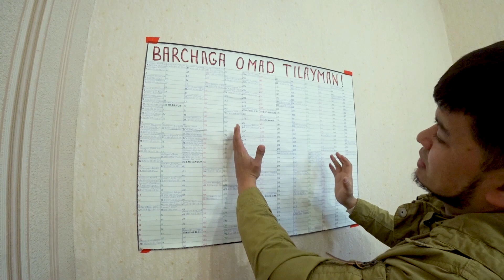Бесплатный розыгрыш буладими?машина ютиб олинг,ОМАДЛИ ИНСОН.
бесплатный розыгрыш буладими Сарварбек каналида албатта булади воктини озим айтаман!

Assalomu Alaukum!

Soch soqol o'stirish Sarvarbek kanalidan chegirma  oling👉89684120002

KANAL UCHUN ENG YAXSHILIK VIDEO OSTIGA LAYK BOSING VA KANALGA OBUNA BOLING!

KAMENTARIYADA QANDAY TARBITA OLGANINGIZBLAN AJRALIB TURING!

BARCHCHALARINGA OMAD YOR BO'LSIN🤲